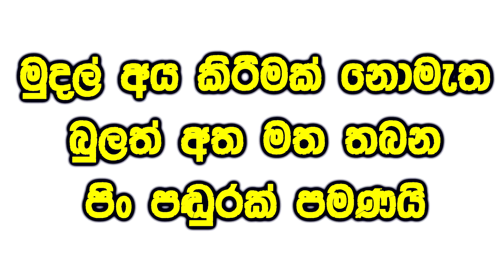පිළිකාවෙන් අසාධ්‍යව අප්‍රාණිකව සිටි දියණිය එක් වතාවකින්ම සුව වෙයි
Social service
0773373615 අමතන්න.